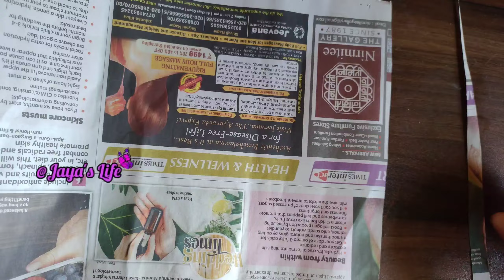old chain reuse ideas/diy old chain convert to jwellery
old chain reuse ideas
diy old chain convert to jwellery
antic jwellery
best out of waste
craft
diy
how to make old chain convert to jwellery
how to make
how to make jwellery
jwellery making
jwellery making ideas
video hand making jwellery
reuse
antic jwellery making using newspaper
newspaper jwellery
paper jwellery making
paper jwellery making necklace
paper jwellery craft
paper jwellery craft
diy jwellery using newspaper